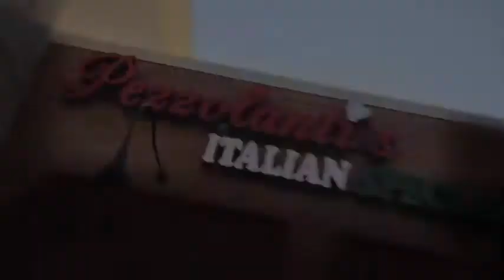Pezzolanti July 2012 Specials